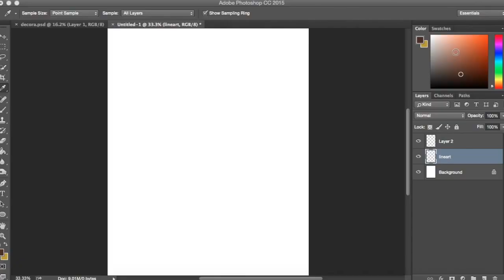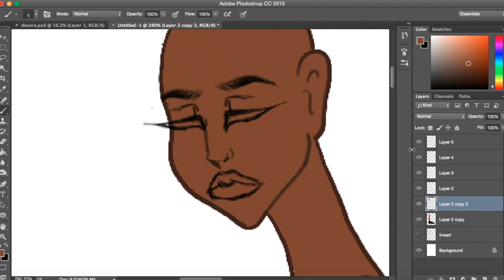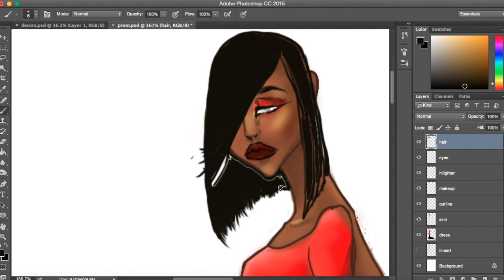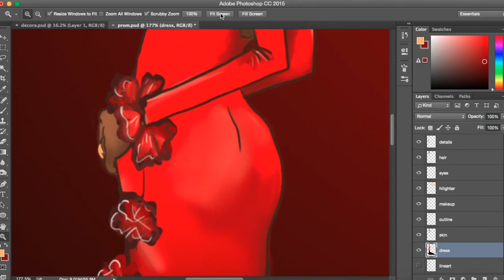Red and Black Prom dress Speen Paint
Prom 2017 has begun so I've stated doing fashion illustration speed paints! Also commissions are open! Info is listed on all of my fb and Instagram.
Process time: 1 hour 45 min.
Software: Photoshop